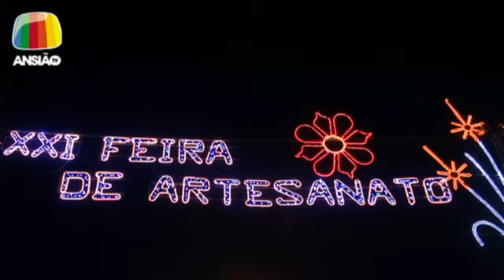19 jul 2013 - Festa da Amizade e XXI Feira de Artesanato - Ansião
19 jul 2013 - Festa da Amizade e XXI Feira de Artesanato na freguesia de Santiago da Guarda.